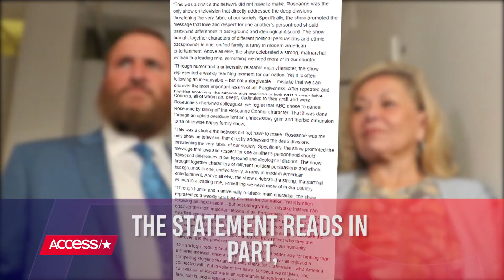Roseanne Barr Sends Fiery Tweet In Response To 'The Conners' Premiere: 'I AIN'T DEAD, B***HES!!'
Roseanne Barr took to Twitter on Tuesday night to share her feelings about the premiere of the "Roseanne" spin-off "The Conners." Check out how she reacted to her own death on the show.

Roseanne Barr Sends Fiery Tweet In Response To 'The Conners' Premiere: 'I AIN'T DEAD, B***HES!!' | Access